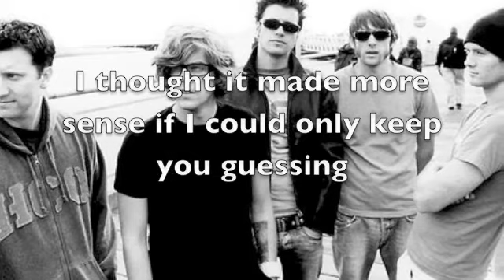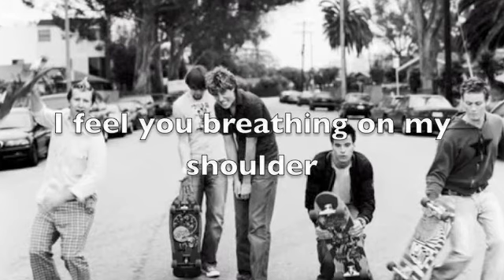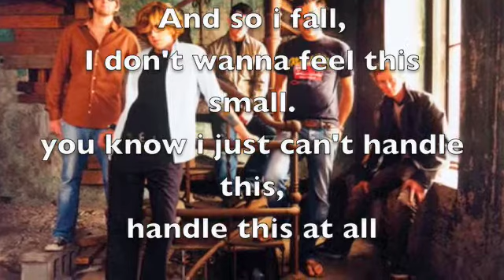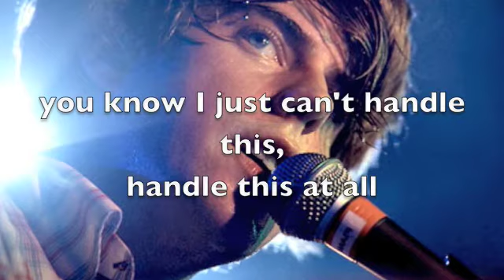Something Corporate- Fall (with lyrics!)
"Fall" by Something Corporate from their 2002 album "Leaving Through the Window"
the lyrics are on the screen and they're 100% correct.